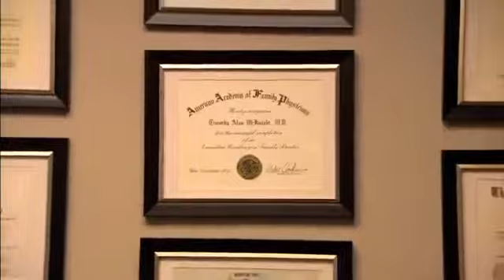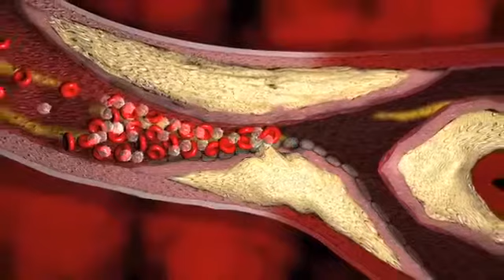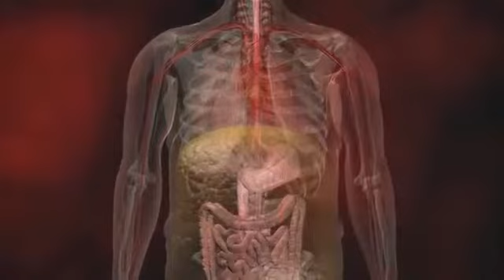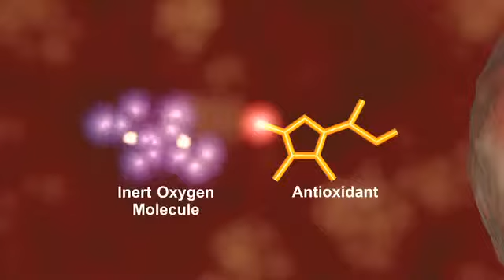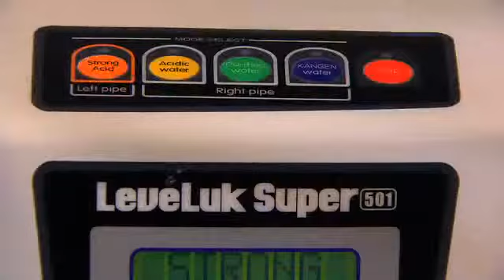What Doctors Say About Kangen Water®